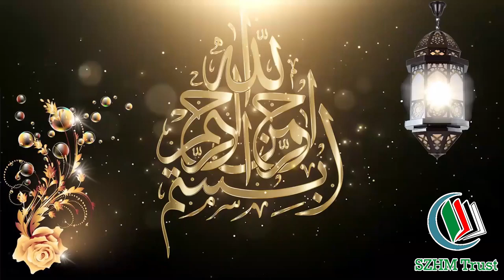Shahanshah Hazrat Mawlana Shah Sufi Syed Ziaul Huq Maizbhandari (Kadassa Sirrahul Aziz) Kebla Kaba